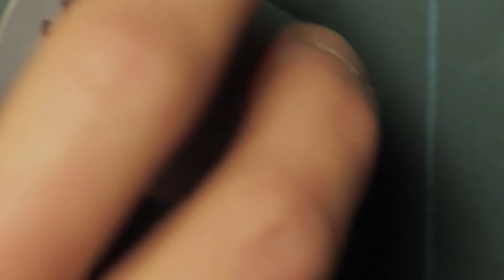Breitling Cadette Chrono Movement Disassembly Venus 188 Part 2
Part 2 covers the disassembly of the movement and further inspection and rectification of the damaged 4th wheel pivot.